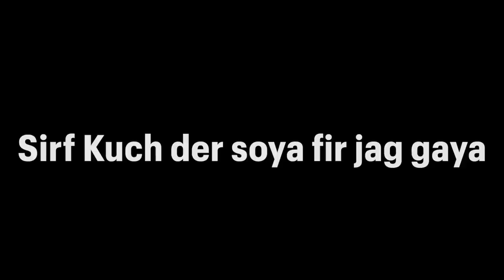Trip के दौरान कुछ ऐसा हुआ जिससे सभी का Mood खराब हो गया …